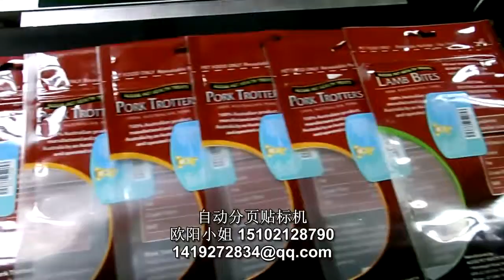labeling machine for food bag 食品袋子自动贴标机